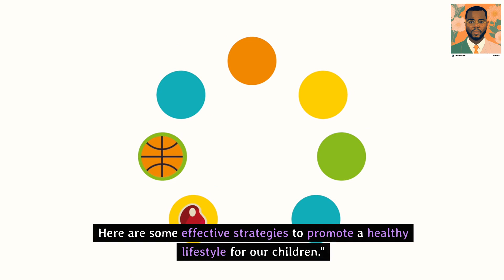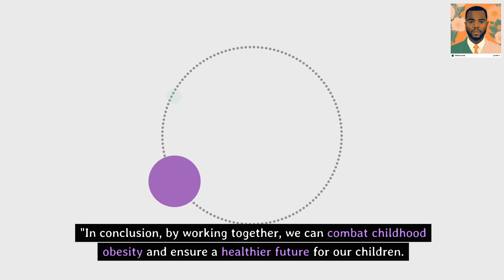childhood obesity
Childhood obesity is a concerning medical condition characterized by an excess accumulation of body fat in children and adolescents. It results from a combination of genetic, environmental, and lifestyle factors, including poor dietary habits, lack of physical activity, and a sedentary lifestyle. The prevalence of childhood obesity has been on the rise globally, posing significant health risks such as type 2 diabetes, cardiovascular issues, and psychological challenges. Prevention efforts focus on promoting healthy eating, regular physical activity, and creating supportive environments within families and communities to ensure the well-being of children and set the foundation for a healthier future.